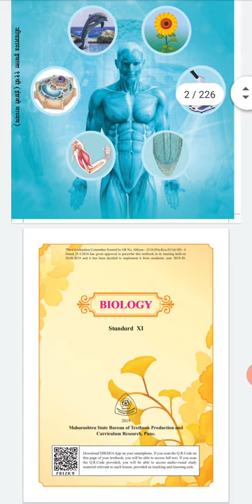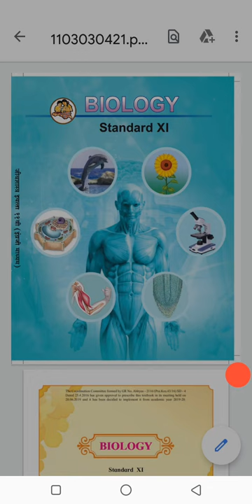Biology Introduction 11Bio Living World 22/10/20